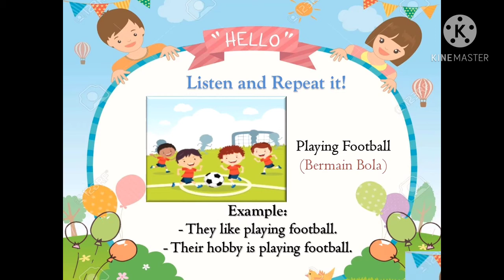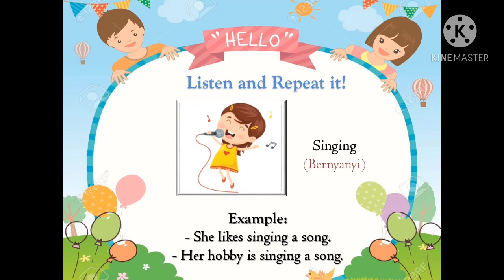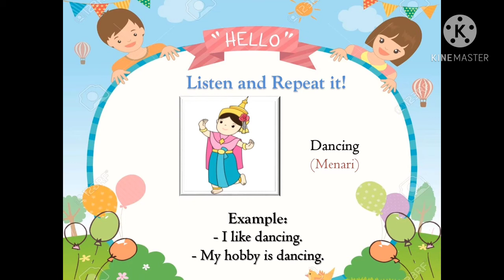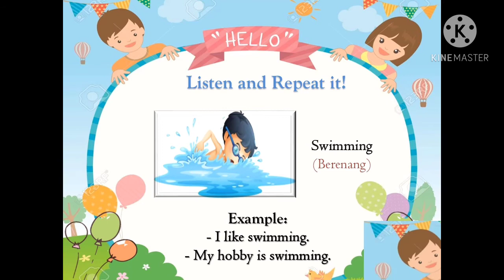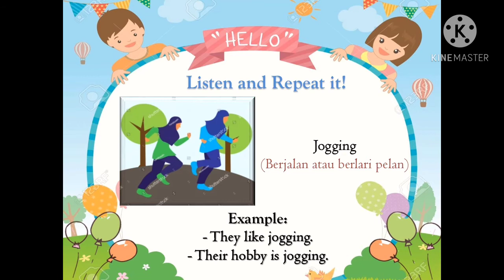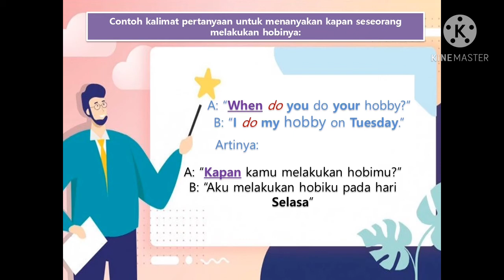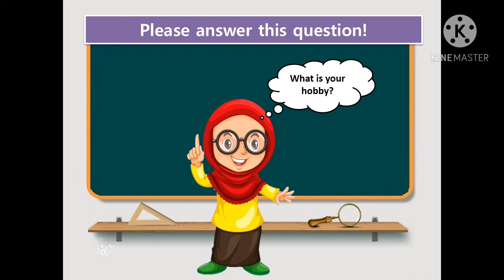Hobbies Kelas 4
Learning English with Ust.  Oca
You will learn about  the kinds of hobbies and you will try to answer a question in the last part of this video...